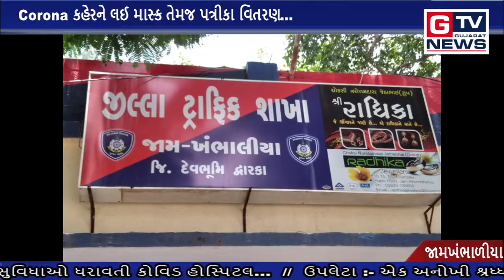જામખંભાળીયા :- Corona કહેરને લઈ માસ્ક તેમજ પત્રીકા વિતરણ... || GTV_GUJARAT_NEWS